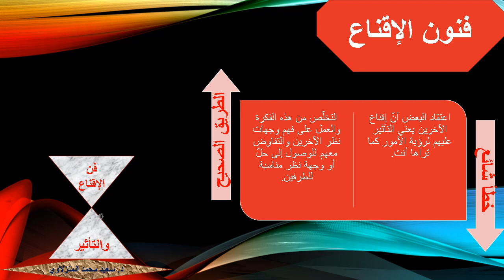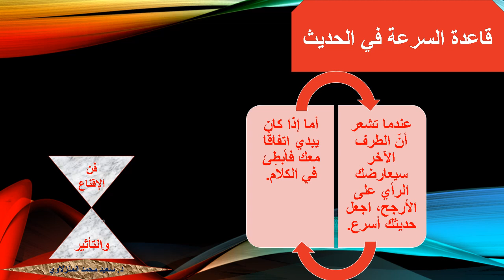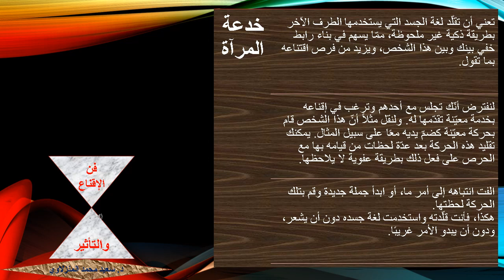فنون الإقناع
تعرف على فنون الإقناع